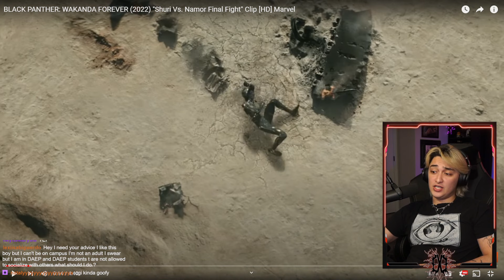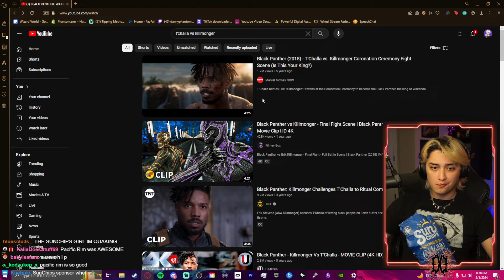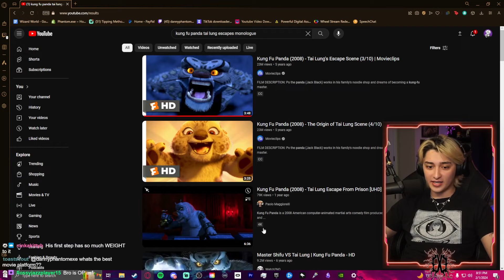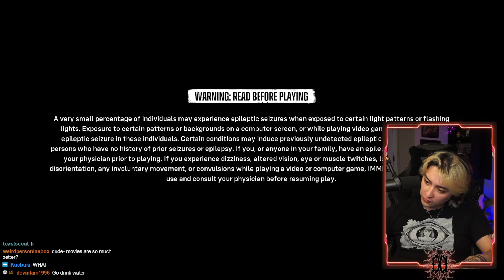Queer Man Hyperfixates On Kung Fu Panda and Then Attempts to Murder THE FLASH - Suicide Squad VOD 3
All ad revenue from my content for this week, as well as all revenue from donations and subscriptions during this livestream, will be donated to causes supporting relief efforts in Palestine. Please consider supporting if you're able.

Wed 7pm PST
Thurs 7pm PST
Fri 8/9pm PST

00:00:00 Just Chatting
01:04:26 Gameplay
01:41:57 The Flash
02:09:18 Gameplay

*Note - Some portions of this VOD were cut due to muted audio.